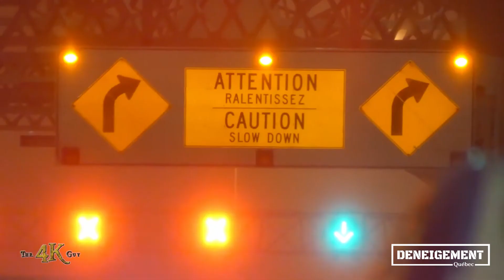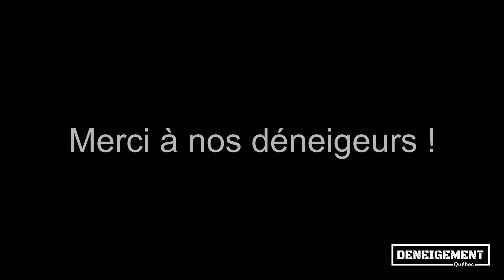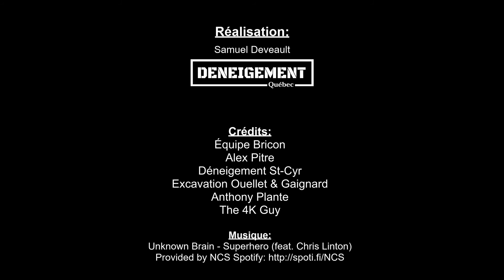Snowstorm 20-01-2019, Quebec, Canada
Snowstorm of 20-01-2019 in Quebec, Canada !